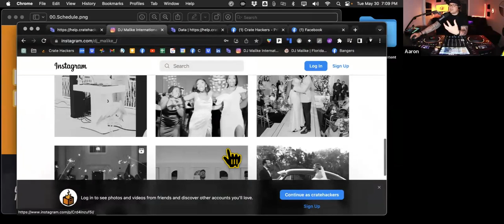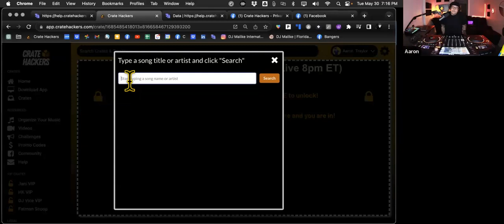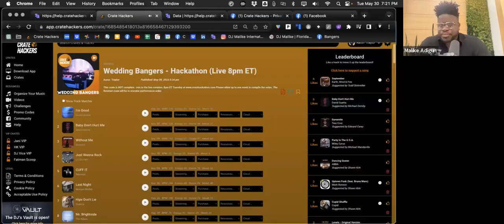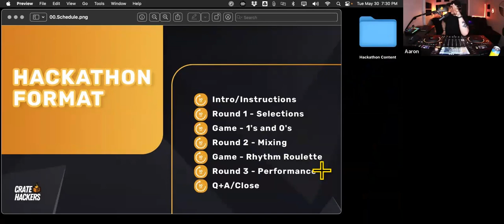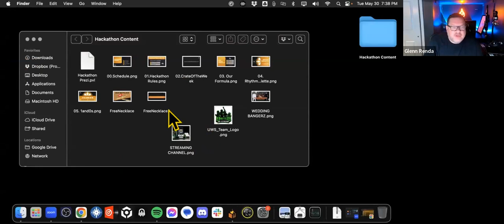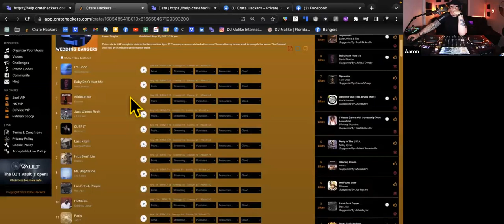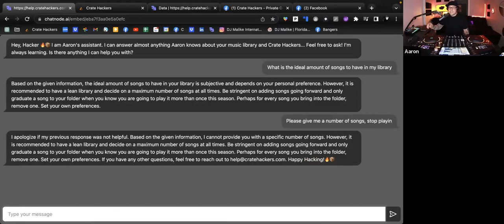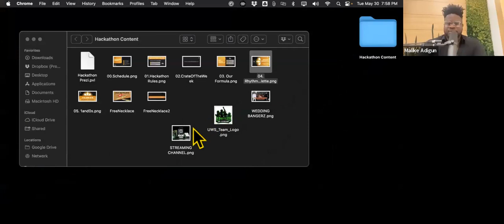Wedding Bangers Hackathon: DJ Hacks to Dominate the Dance Floor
In this Wedding Bangers Hackathon, we're going to be learning how to dominate the dance floor with our DJ hacks! We'll be learning how to mix music to make the crowd go wild.

So if you're looking to up your game at your next wedding, be sure to join us for this Wedding Bangers Hackathon! We'll be teaching you everything you need to know to take over the dance floor!

Get ready for the ultimate DJ success at weddings with our exclusive Wedding Bangers Hackathon! Join the Crate Hackers community as we reveal 5 game-changing DJ hacks that will transform your skills and help you dominate the dance floor at every wedding gig. Discover the secrets to creating unforgettable experiences while keeping the audience engaged. From balancing musical genres to pleasing diverse crowds, we've got you covered. Don't miss out on this opportunity to become the life of every party. Watch now and level up your DJ game

(Please note that we mute most music from our broadcast in order to respect the artist's rights. Buy a song, dammit. Support the music makers!)

Enter now for a chance to groove with the ultimate gear

🎵🔥 Grab a FREE DJ Necklace with Detachable AUX Adapter on Your First Month with Crate Hackers!
Happy Hacking with a touch of swag! 🎶🎚️🎁